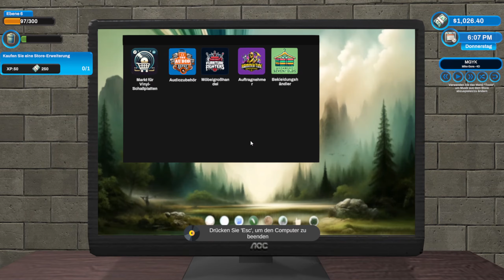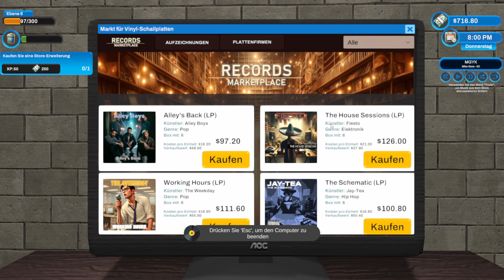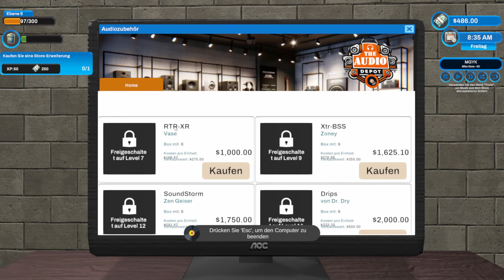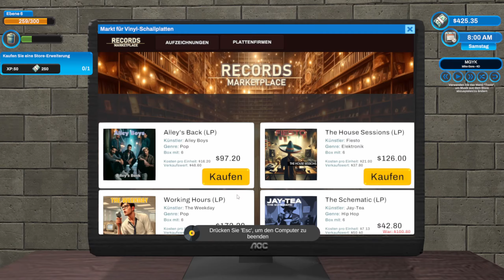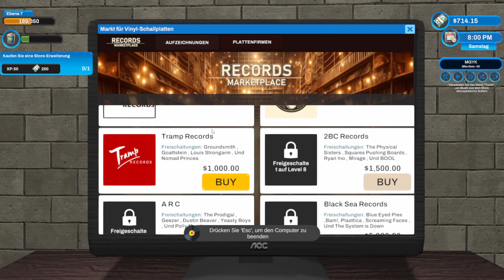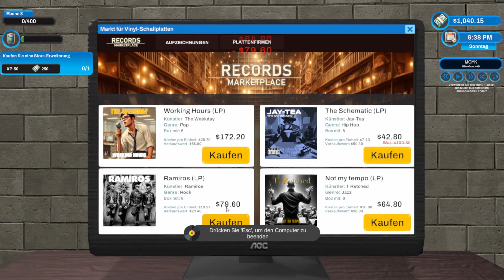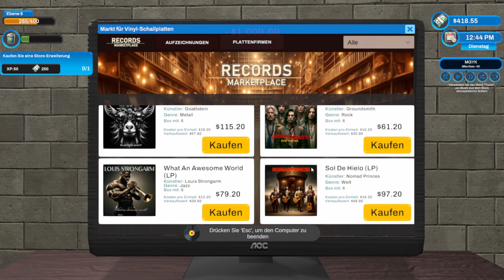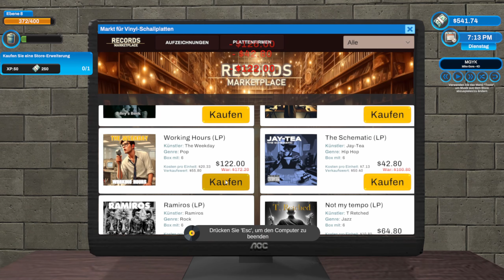Record Shop Simulator, eine zweite Chance für Platten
Heute schauen wir uns einen neuen Verkaufssimulator an und zwar gehts auf in den Record Shop.

Über ein Like oder gar ein Abo würde ich mich sehr freuen.

Schaut auch gerne mal in meinem Live vorbei. Montag bis Freitag von 8:20 Uhr bis 10 Uhr

Oder auch auf TikTok! Stream und Clips

[Info]: Wenn Du mich unterstützen möchtest, dann kaufe deine Spiele, Gamecards, Coins günstig über meinen Link auf MMOGA.